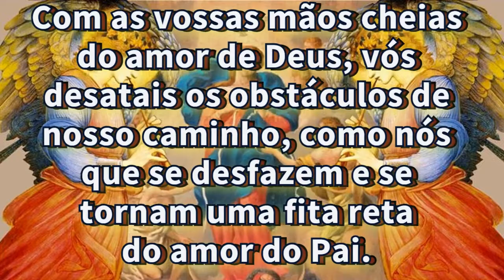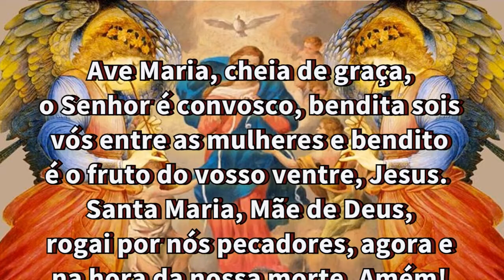25/01/2024 ORAÇÃO de NOSSA SENHORA DESATADORA dos NÓS